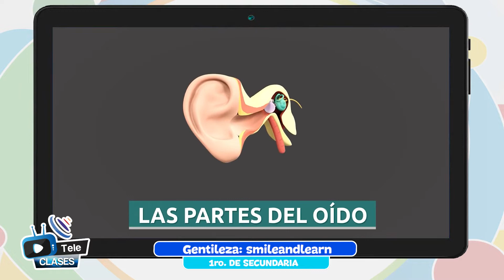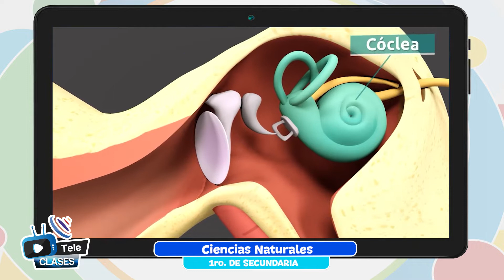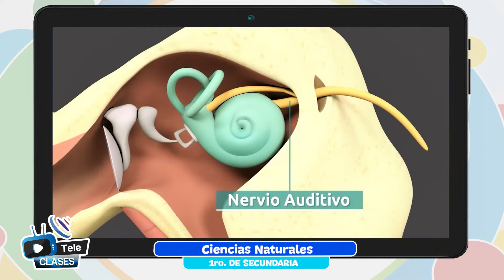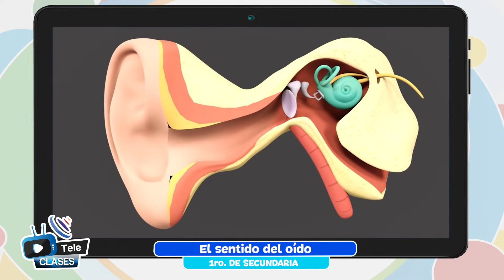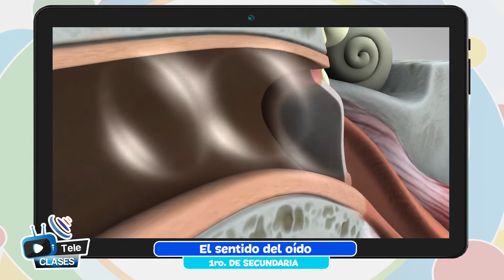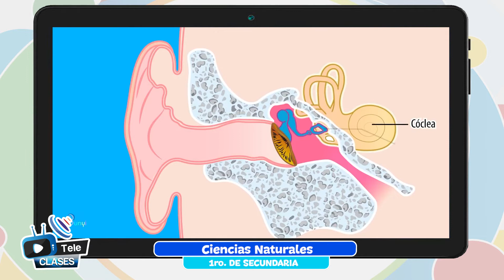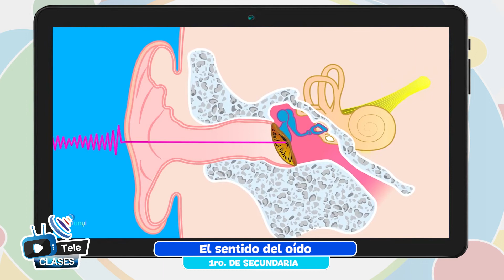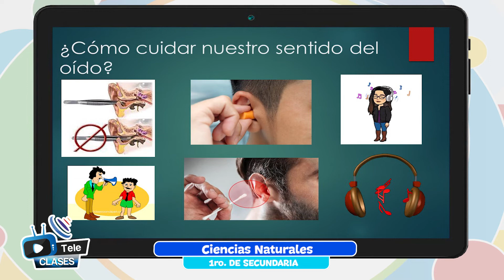El sentido del oído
Tema 👩🏫 👉 Ciencias Naturales - “El sentido del oído”

Maestr@ 👩 👨 👉 Prof. Rosemary Paredes - Chuquisaca